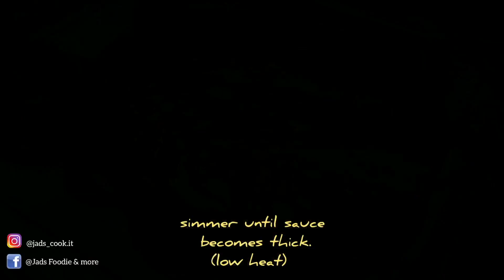Special Palabok | yayamanin Pancit Palabok Ni Jads😂😂 | JADS Multi Cuisine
Musician: Rook1eMusic: Flow
Musician: LiQWYD
Musician: LiQWYD
Musician: LiQWYD
Musician: LiQWYD
Musician: LiQWYD
Musician: LiQWYD